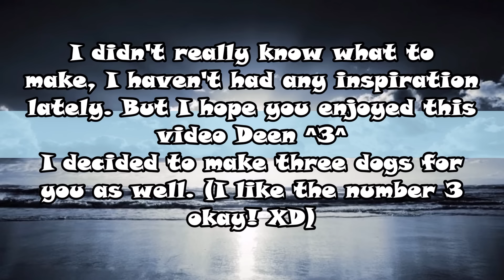Happy Birthday Deen!!!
PLEASE READ!
I know, I know, I haven't been very active. Some of you might think I've gone and given up on videos completely, which I haven't. But it's true that I've started to not enjoy Sims videos as much. I just don't find them that interesting to watch or to make anymore. I can't bring myself to make any episodes at all lately, I really apologize for that. I'm partly blaming school for making me tired and depressed and also I blame my inner fangirl for this. I can't seem to stop watching Anime when I'm hooked. :P

End of important part~

A week or so ago I saw a trailer for a movie. I couldn't believe my eyes at first, but there is actually going to be a Yu-gi-oh movie! And it's completely canon too! By Kazuki Takahashi himself! I grew up with that show as a kid and now when it's back with HD and super duper amazing animation I can't help but wanting to dance and grin like an idiot. XD Wooo I'm re-living my childhood! So much nostalgia for me. :3 Anyway that's not so important for you, I just needed somewhere to put it. XD